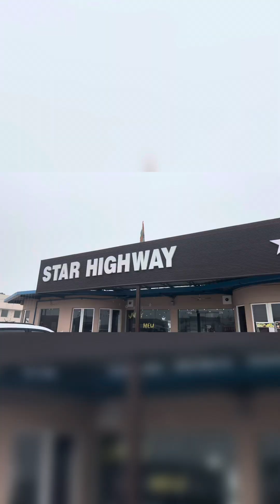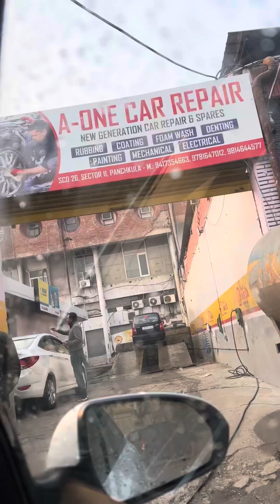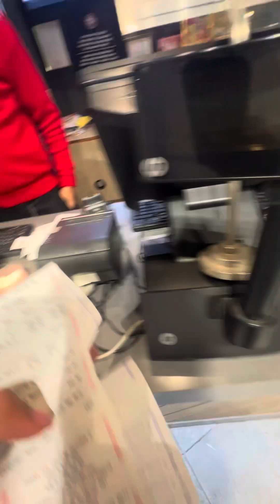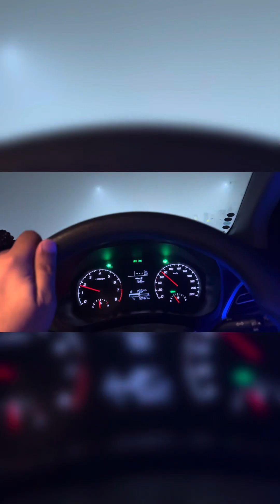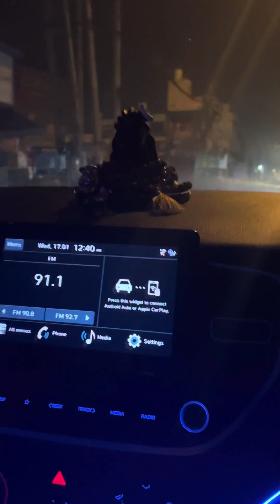Chandigarh me hua bura haal 😔